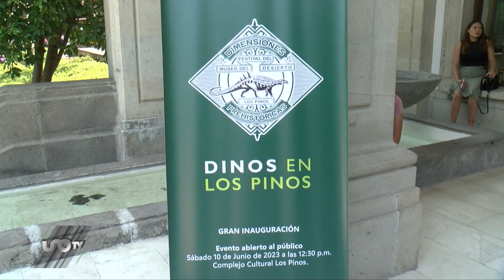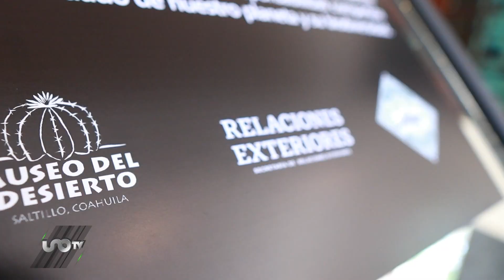La exposición "Dinos en Los Pinos" fue inaugurada este fin de semana en el Centro Cultural Los Pinos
Se inauguró la exposición “Dino en Los Pinos”, que concentra el inmenso trabajo de los paleontólogos y paleontólogas de México. Concentra los restos de 100 dinosaurios y está distribuida en jardines, explanadas y entradas de la Casa Miguel Alemán y el salón Adolfo López Mateos de Los Pinos.